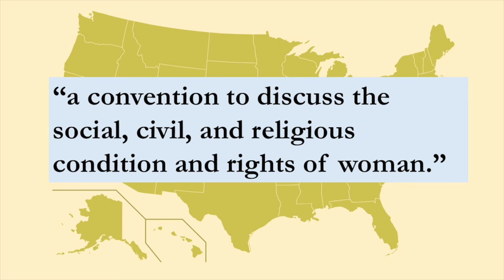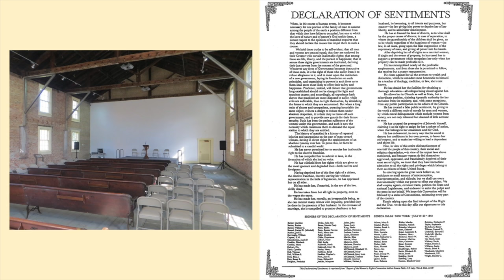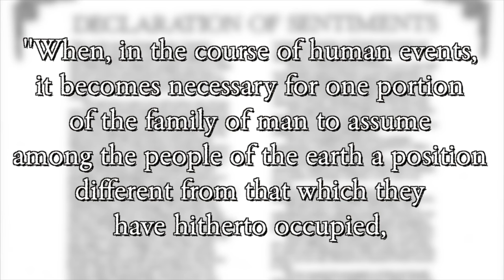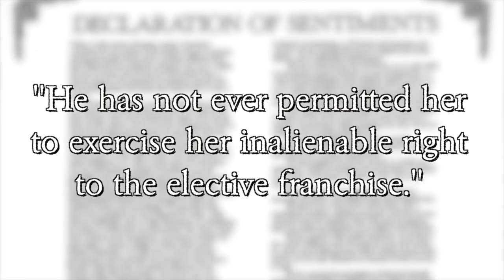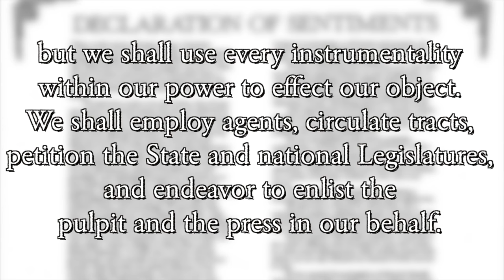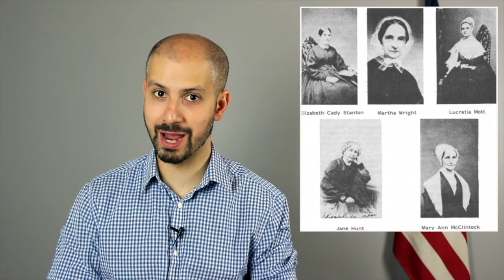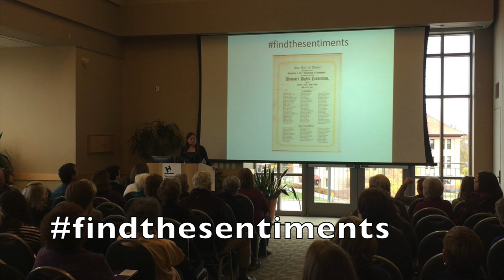How Did Feminism Start?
Mr. Beat and Sami from US101 explain how the modern feminist movement began.

On January 21, 2017, millions around the world marched to promote legislation and policies supporting women’s rights, among other things. The main event was in Washington, D.C., known as the Women’s March on Washington. It featured over half a million people, and was the largest political demonstration in D.C. since the anti-Vietnam War protests of the 1960s and 1970s.

The Women’s March is evidence that feminism is alive and well. Just so we’re clear, feminism is   the belief that men and women should have equal rights and opportunities. Feminists who protest think we are not there yet.

But how did feminism begin? Obviously, in this video I will tell you, and I’ll have a little help from my new friend Sami from US 101. Be sure to check out his YouTube channel. It’s pretty much amazing.

Most historians agree that the modern feminist movement began on July 19th and 20th, 1848, in Seneca Falls, New York. It became known as the Seneca Falls Convention. Organizers advertised it as “a convention to discuss the social, civil, and religious condition and rights of woman.”

Ok, so that was a bit grammatically incorrect, but you get the idea.

The convention’s two main organizers were Elizabeth Cady Stanton and Lucretia Mott, who became friends 8 years prior at the World Anti-Slavery Convention in London in 1840. Stanton had earned a reputation as an influential activist for years, known first as a leading abolitionist and then later as a leading proponent of women’s suffrage. Mott was known for the same but also for being a powerful speaker and a Quaker, a branch of Christianity strongly tied to many of the major reforms of the 1800s, like the temperance movement.

At that anti-slavery convention, the men forced the women sit in a separate area. This really upset Stanton and Mott, and the two talked about the possibility of starting a women’s rights convention.

Flash forward 8 years later, and Stanton was now living in Seneca Falls. Meanwhile, Mott was visiting her sister, Martha Coffin Wright, in nearby Waterloo. When Mott and her sister went to hang out with Stanton, along with Mary Ann McClintock and Jane Hunt, the five of them had decided that the time was right. Five days later, the Seneca Falls Convention took place. It was the first women’s rights convention in history. There wasn’t a lot of people there, most because it wasn’t really advertised that well. Of the 300 in attendance, 40 were men.

While the Seneca Falls Convention featured some lectures and discussions and the usual convention type stuff, it’s most famous contribution was the signing of the Declaration of Sentiments. Elizabeth Cady Stanton mostly wrote the document, modeling it after the Declaration of Independence. It summarized the injustices women regularly encountered and offered 11 resolutions to give women equality. Over two days at the convention, the leaders of the convention read and debated these resolutions.